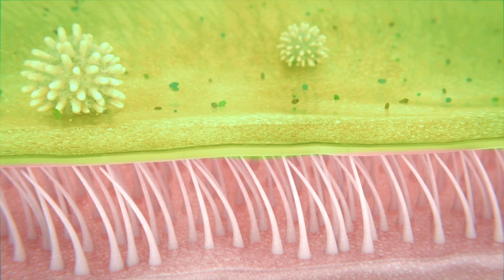Discolored Mucus- What Does It Mean?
Sometimes mucus in the nose appears to be an unusual color. Why is this? What are the treatment options for somebody who has discolored mucus?

In this video, we'll discuss the causes of discolored mucus, and what treatment options may be necessary if the problem is persistent.

If you believe your mucus may be a sign of a more serious problem, and you are located in Houston or The Woodlands, Texas please schedule a visit at or online at myHoustonSurgeons.com.